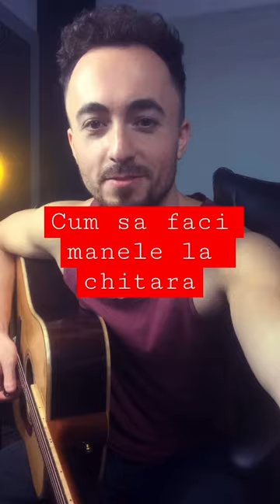Cum sa faci manele la chitara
Tutorial scurt cum sa canti manele la chitara acustica